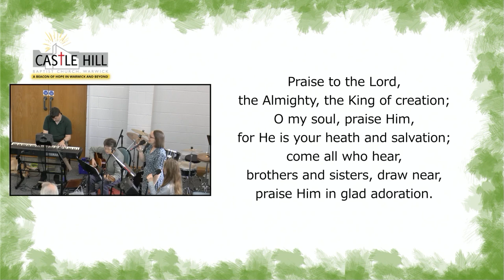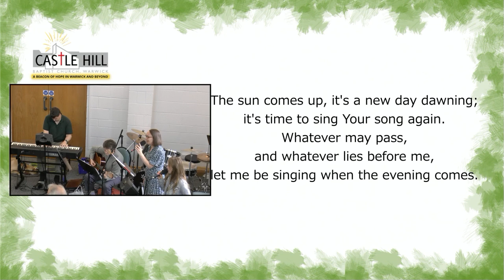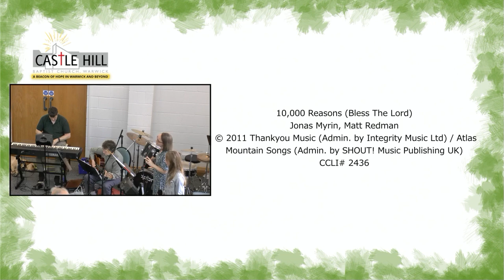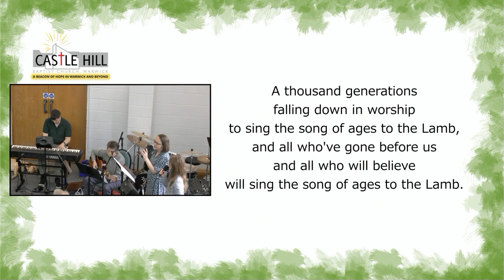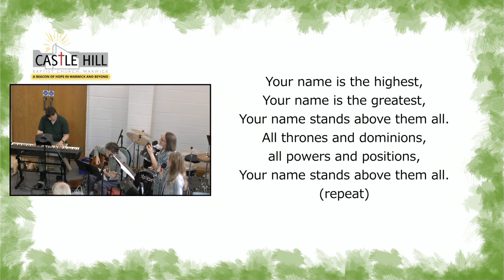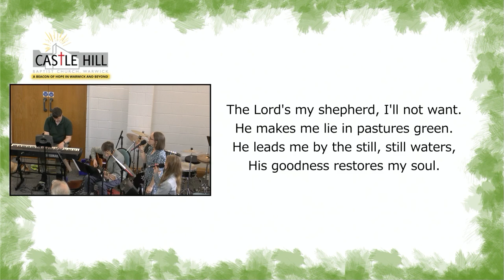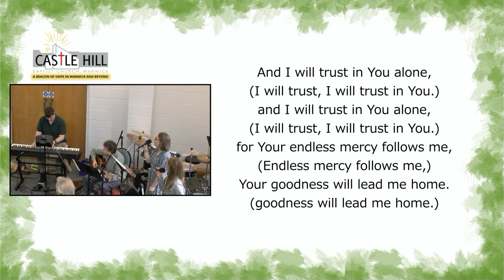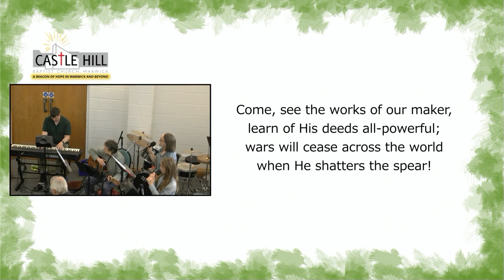David: What's shaping you? (25 August 2024, CHBC Online 223)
Welcome to Castle Hill Baptist Church online - our gathering this week was led by Rev Kevin Johnson preaching on 1 Samuel 16; the second part of a short series on David.